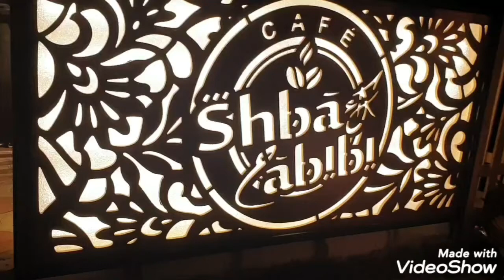نفسك في قعدة حلوة وتسهري براحتك يبقى كافية شباك حبيبي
اول شارع بعد ماركت ابو السعود